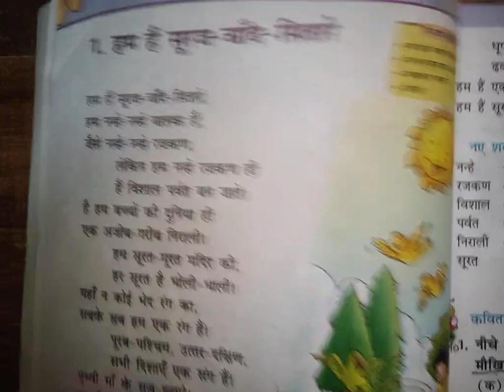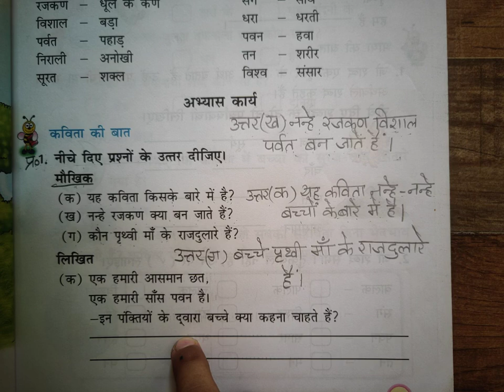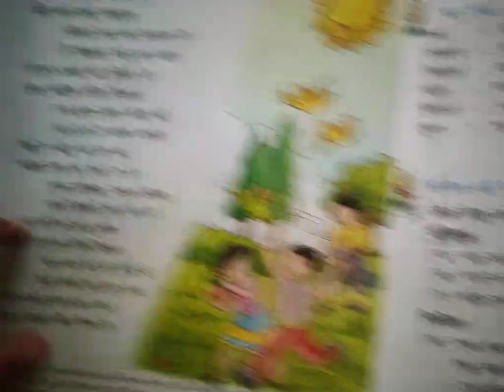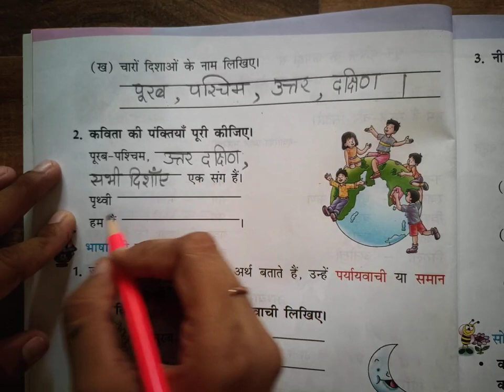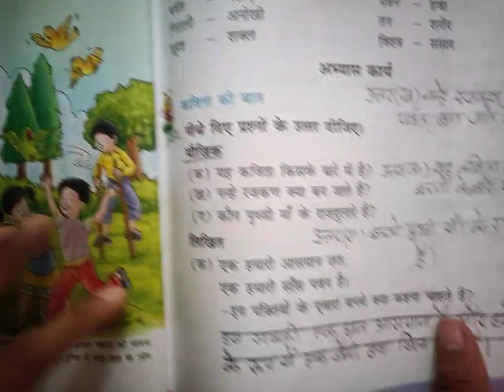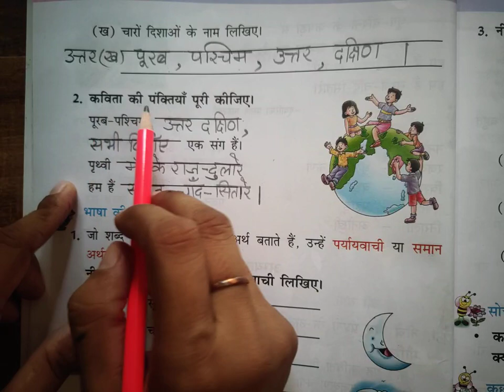Class-3 HINDI AVIRAL POEM-1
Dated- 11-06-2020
Classwork - Likhit/Writing Section
Homework - Write Likhit/written Answers in your notebook